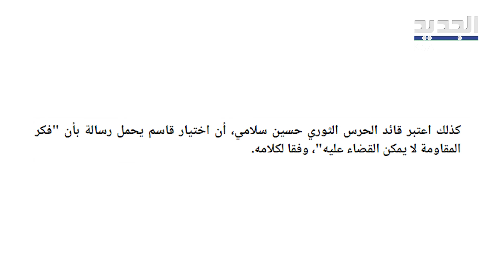رسالة خطيرة وراء اختيار الحـ ز ب للشيخ نعيم قاسم أمينًا عامًا.. وصحافي لبناني يسرب معلومات حصرية